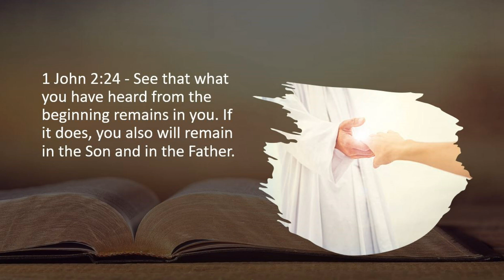1 John 2:24 The Voice of the Lord December 08, 2023 by Pastor Teck Uy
1 John 2:24 - See that what you have heard from the beginning remains in you. If it does, you also will remain in the Son and in the Father.

Shalom!!!